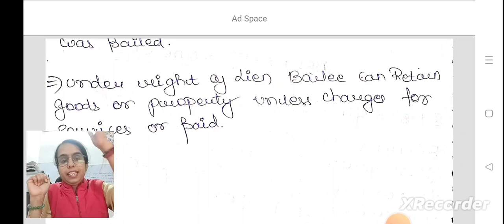|| Bailment || Contract || Judiciary || Delhi Judiciary || Ada || Apo || Law || Kirti Ma'am||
In this video we discuss about Jharkhand Judiciary law and G.K 2023

Jharkhand Judiciary law and G.K
Which will cover 20 marks
Discuss each topic in detail because we believe success has no shortcut

So detail study of each topic related to